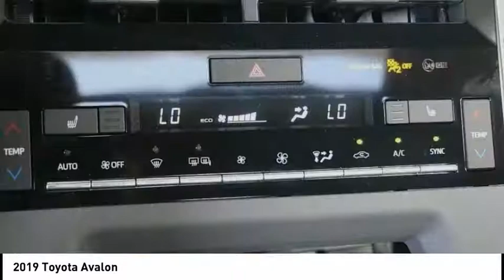2019 Toyota Avalon Elk Grove Toyota 121157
2019 Toyota Avalon  - Stock#: 121157 - VIN#: 4T1BZ1FB4KU021888

Check out this 2019 Toyota Avalon.   Price Includes Customer Cash: Customer Cash Offer is in lieu of any special APR offer from Toyota Financial Services. Customer Cash provided by Toyota Motor Sales, Inc. Some offers may not be combined. Prices do not include government fees and taxes, any finance charge, $80 dealer document processing charge, any electronic filing charge and any emissions testing charge. Rebates Include: $2,000 - TMS Customer Cash - San Fran. Exp. 02/04/2019 The Special Internet Price is $35563. Contact the dealership today.